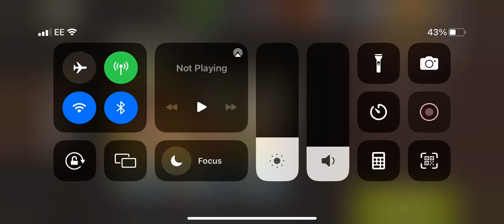Rest in peace lvl 45